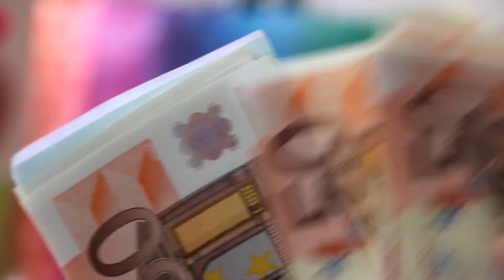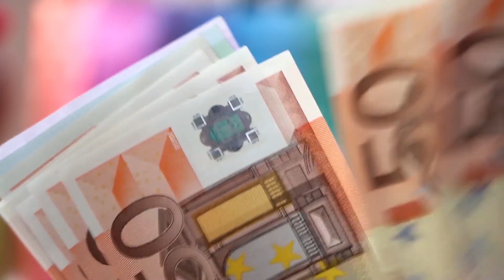ஜெர்மனி மக்கள் மாதம் 50 யூரோ வரை சேமிக்க வாய்ப்பு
ஜெர்மனியில் மாத வருமானத்தில் ஒரு முக்கியப் பகுதி அத்தியாவிய பொருட்களுக்குச் செலவிடப்படுகின்றது.